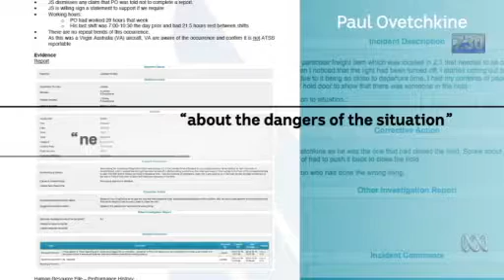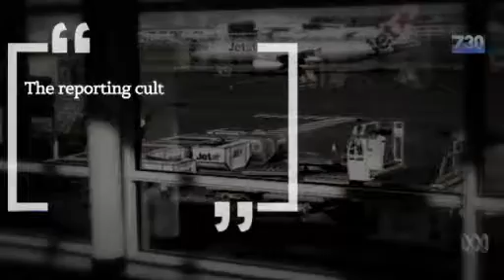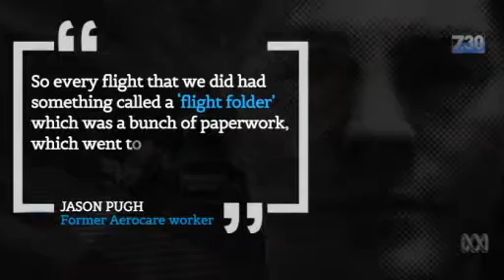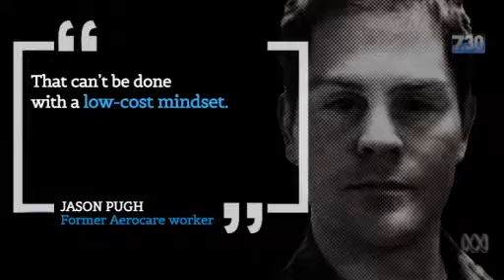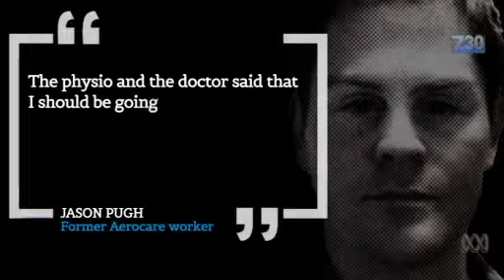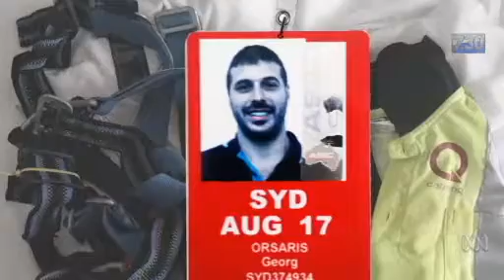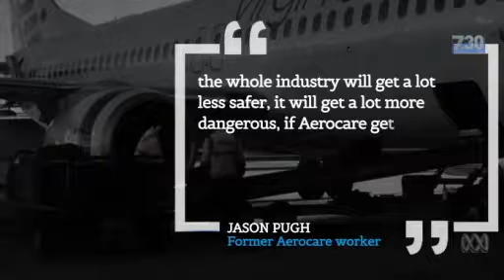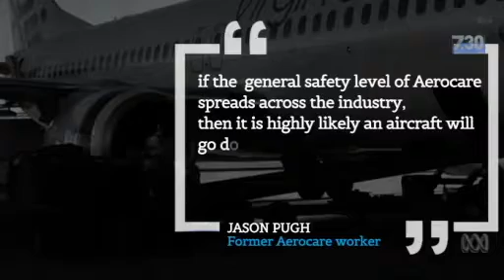Claims that employee fatigue at Aerocare is leading to accidents 20-04-2017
Claims that employee fatigue at Aerocare is leading to accidents   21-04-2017